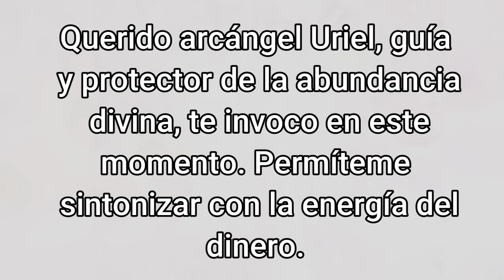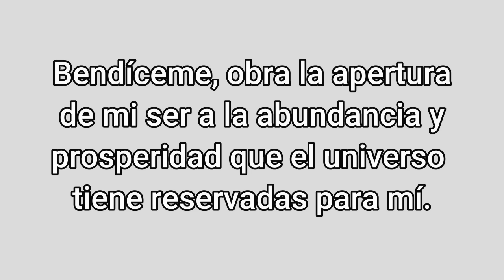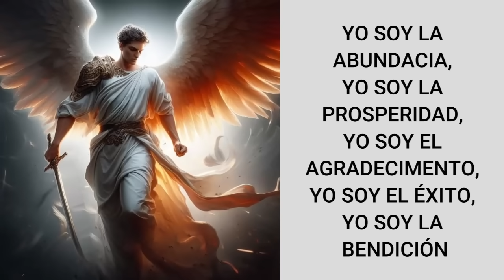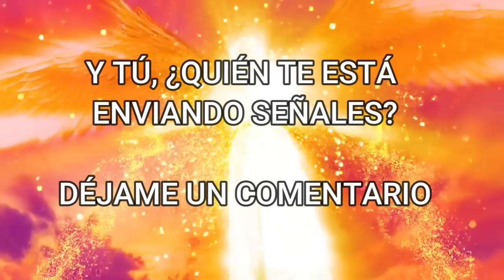💌MENSAJE DE LOS ÁNGELES PARA TI -DIGEON- señales TELEPÁTICAS de que piensa en ti - Ens VERTI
EL ARCÁNGEL URIEL TE PREGUNTA👉¿Quién es esa persona que te está enviando señales?✅ DÉJAME UN COMENTARIO.

🙏 HOY TU ÁNGEL TE DICE que LA GUÍA ANGELICAL ES 💥TU FORMA DE PENSAR💥

✅ Este mensaje corresponde al bloque de enseñanzas espirituales que se llaman VERTI. Significa virtuales, enseñanzas, rituales, transformación, integral. Cada uno de los mensajes verti se asocia a una enseñanza especial con practica en la que no solo se hace interpretación de los evangelios, sino que te da las pautas para tu desarrollo espiritual y transformación de conciencia.

Esta ES una canalización angélica que te servirá en el camino al despertar,  DE DIGEON, es una canalización con los arcángeles para ti. Una enseñanza espiritual que podrás seguir cada día a través de este canal💎El mensaje de ángeles con alguno de los ángeles y los arcángeles, como hoy, que lo trae el ARCÁNGEL URIEL  te trae cada día decretos poderosos: decretos de prosperidad y abundancia, pasando por decretos positivos, decretos de la llama violeta del arcángel Zadquiel, decretos para el amor, afirmaciones poderosas, decretos para el dinero, decreto poderoso para abrir caminos, decretos yo soy Saint Germain, decretos poderosos yo soy ,afirmaciones positivas dinero, decretos poderosos para el dinero, decretos para atraer dinero, decretos metafísicos poderosos y decretos yo soy. Este, es un mensaje de Dios 2024

También con música cristiana para orar CADA día con alabanzas de adoración, hermosas alabanzas para orar; alabanzas cristianas🎧Música celestial del Ave Maria de schubert, música cristiana, interpretado en la voz de Irene Delro con la técnica BINAURAL Se recomienda oír el mensaje de los ángeles para ti de digeon hoy,  mirando la pantalla y con auriculares si es posible, para que las imágenes canalizadas del vídeo y la música sanadora a través de las ondas y frecuencias BINAURALES sanen tu cuerpo, mente y espíritu, teniendo el poder también de eliminar las cristalizaciones mentales y pensamientos negativos que bloquean los caminos de la abundancia y la plenitud.

✅Este es un mensaje para la transformación de conciencia, para tu desarrollo personal y espiritual y a conectar con tu SER. Dios te dice hoy palabras de vida, reflexiones de la vida, consejos para la vida, para crecer espiritualmente, tener guía espiritual para aumentar tu autoestima. Activando el pensamiento positivo, el lugar de su presencia y los ángeles de dios te traen la paz mental que deseas.

✅Esta CANALIZACIÓN ANGÉLICA, INVOCACIÓN al ARCÁNGEL URIEL son mensajes celestiales, MENSAJE espiritual que fue canalizado por mi, María Hartacho y se incluyen la técnica tesla 369 de manifestación. DIGEON ES MARCA PATENTADA. ESTAS CANALIZACIONES SON ÚNICAS Y ESTÁN PROHIBIDAS SU COPIA TOTAL O PARCIAL, ASÍ COMO EL LOGO. Podrás oírla el día que desees pues siempre encontrarás en este canal el mensaje que necesitas en cada momento e integrar en tu vida este mensaje de ángeles, reflexiones diarias para aumentar tu amor propio, reflexiones de la vida que te enseñará el arte del autoconocimiento.

✅EL EVANGELIO DEL DÍA 13 de marzo de 2024. Evangelio de hoy: Proverbios 19:21

✅ME LIBERO DE CUALQUIER DUDA O TEMOR QUE PUEDA IMPEDIRME VER LAS COSAS BUENAS QUE ME ESPERAN. ACOJO CON GRATITUD Y ESPERANZA TODO LO POSITIVO QUE EL UNIVERSO TIENE PREPARADO PARA MÍ. AGRADEZCO POR LAS OPORTUNIDADES QUE ME AYUDAN A CRECER Y ALCANZAR MI PLENO POTENCIAL. DI EN VOZ ALTA: YO SOY MERECEDOR DE TODAS LAS COSAS BUENAS QUE LA VIDA TIENE PARA OFRECERME, PARA DECRETAR Y COMPARTE.

MI ALMA ESTÁ DESPIERTA.